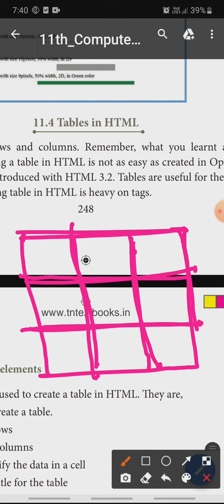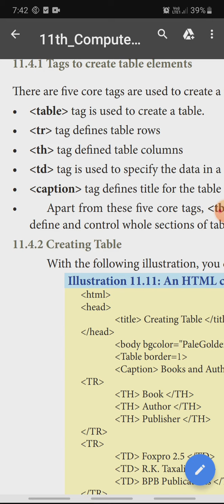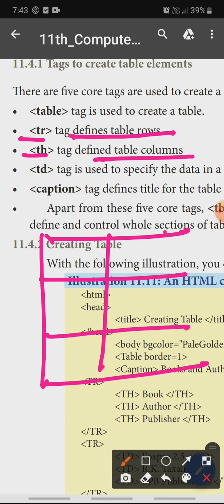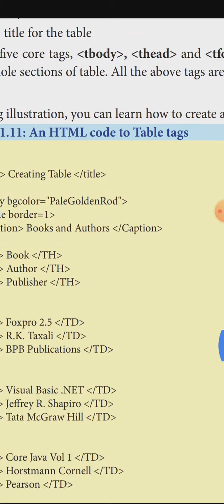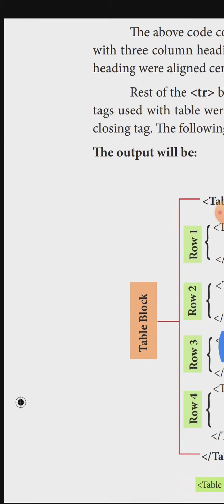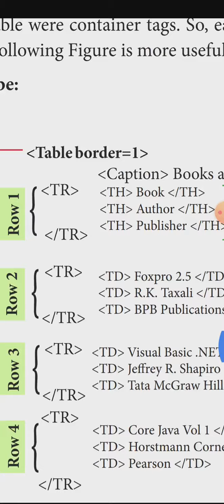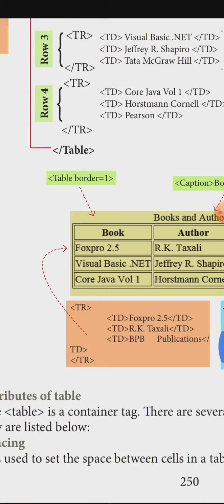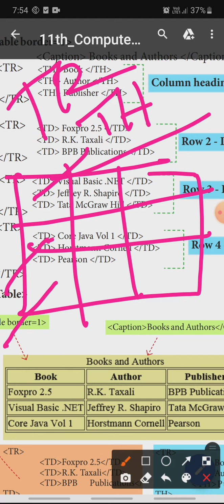11th computer application chapter11 tables in html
tables in html